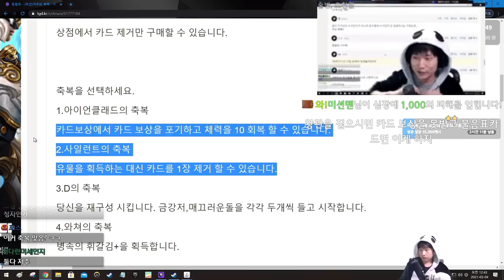축복과 저주 2 {Slay the Spire} {슬레이 더 스파이어}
방울이 대박